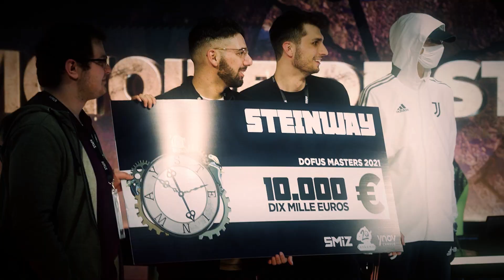DOFUS QUALIFIER - Horizon vs Zephyr Esport - 16e2 LB - Match 3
Horizon (Feca, Eliotrope, Iop) vs Zephyr Esport (Osamodas, Ecaflip, Pandawa)

Date de l'affrontement : 09 Mars 2023

Match des Dofus Qualifier Winter 2023, le tournoi de qualification pour les championnats printaniers de la saison 7 du Krosmoz Tournaments Arena.